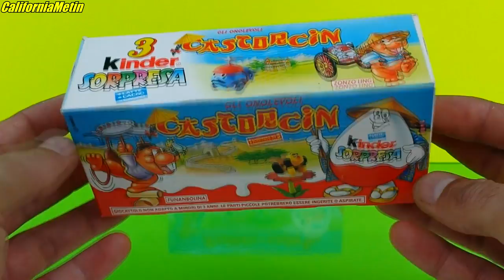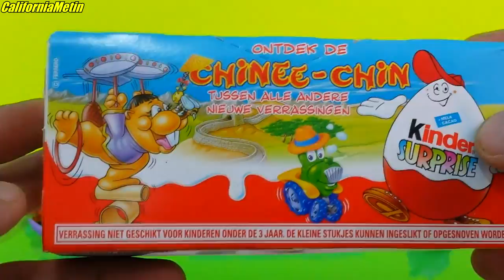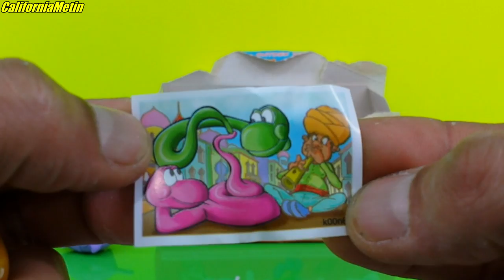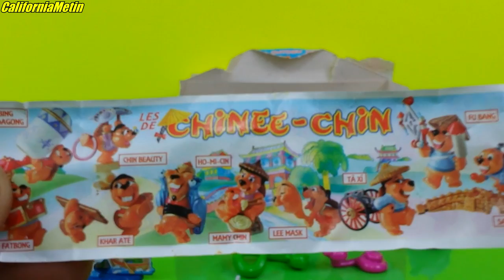Kinder Surprise Eggs Chinese Beavers 中國海狸 中国海狸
Unboxing & Unwrapping  6 Pack Kinder Surprise Eggs Chinese Beavers 中國海狸 中国海狸

Music Song from YouTube Library Song Title " Crimson Fly"